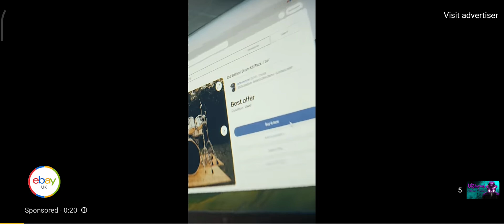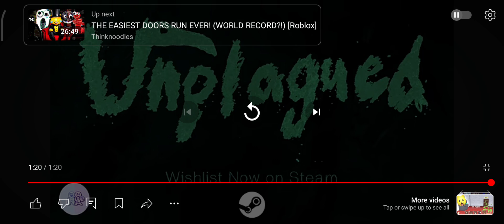A NEW EUPHORIC BROTHERS GAME IS COMING AND IT LOOKS AMAZING!